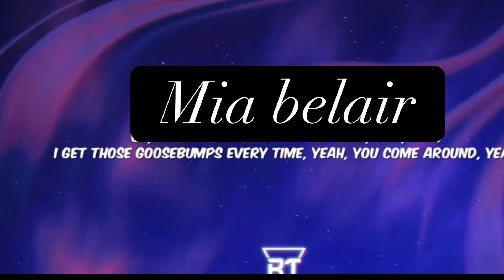Mia Belair theme